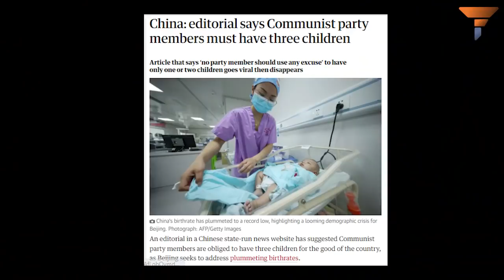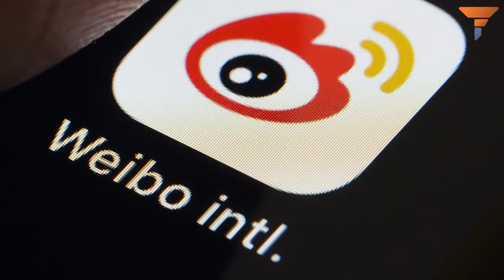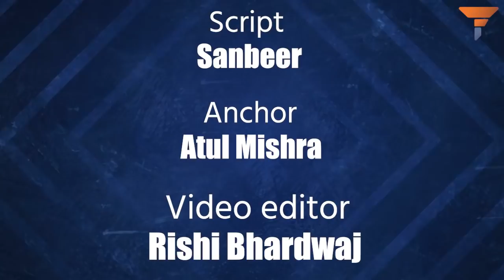Jinping's diktat to his CCP colleagues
The CCP is being openly defied by the people of China. And with one year to go before Xi Jinping seeks re-election as China’s president, these are not good signs. Watch the video, to know more.